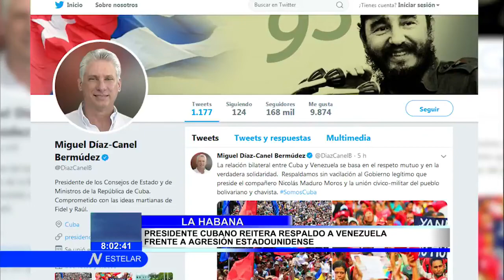Venezuela denuncia reiteradas violaciones de espacio aéreo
El jefe del Comando Estratégico Operacional de la Fuerza Armada Nacional Bolivariana (Ceofanb), Remigio Ceballos, denunció hoy las reiteradas violaciones del espacio aéreo de Venezuela por parte de aeronaves de Estados Unidos.